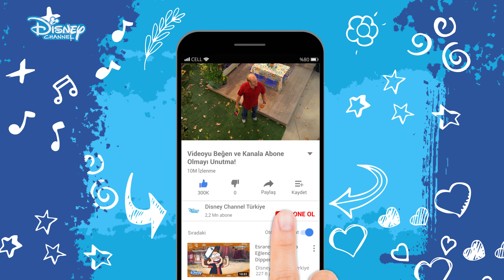⚔İktidar Savaşı💪 | İyi Şanslar Charlie | Disney Channel TR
Duncan ailesine “Merhaba!” deyin. Ailece kahkahalarla izleyeceğiniz dizi İyi Şanslar Charlie, 3 Temmuz’da başlıyor. Amy ve Bob Duncan’ın Teddy, PJ, Gabe ve ailenin en minik üyesi Charlie ile 4 çocukları olmuştur. Anne ve babaları çalıştığı için Charlie’nin bakımına çocuklar yardımcı olurlar ama tüm sorumluluk Teddy’nin üstüne kalır. Charlie için mamalar, bebek bezleri ve bebek bakımı ile ilgili her şeyi öğrenmeye başlayan ve en büyük sorumluluğu üstlenen Teddy bazı zamanlarda herkese göz kulak olur. Tüm bölümler Teddy’nin Charlie’ye iyi şanslar dileyerek bitirdiği, günlük serüvenlerini kaydettiği video günlük ile sonlanır. Disney Channel’ın efsane dizisi İyi Şanslar Charlie 3 Temmuz’dan itibaren her Cuma 19.45’te Disney Channel’da.